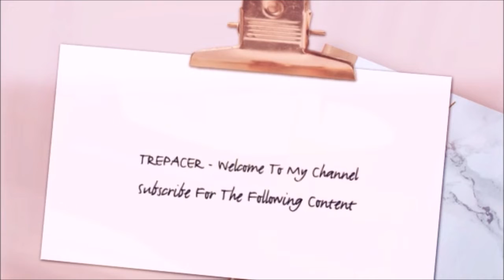Glass Movie Review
My review of Glass.